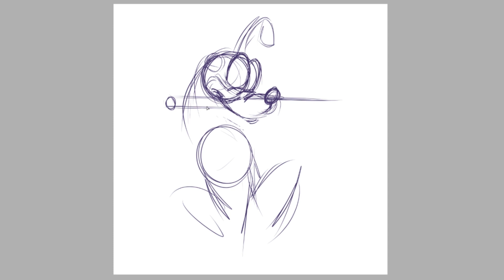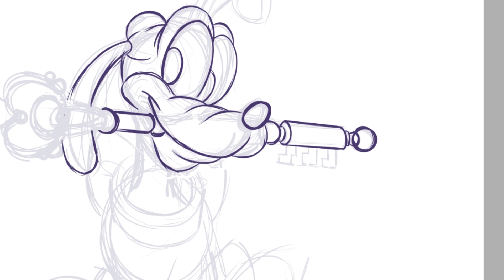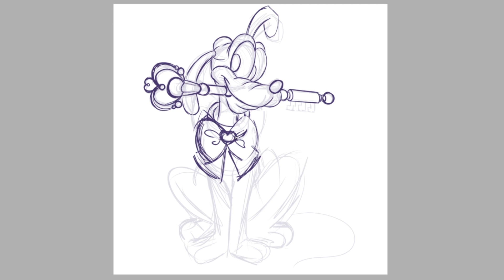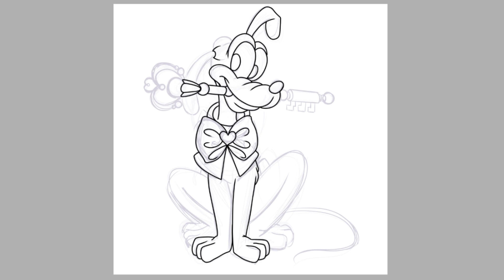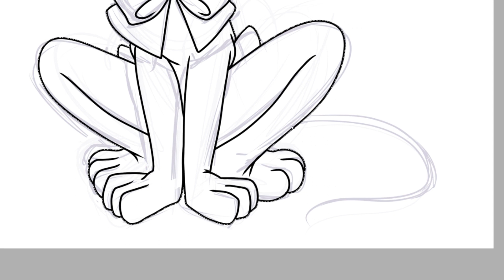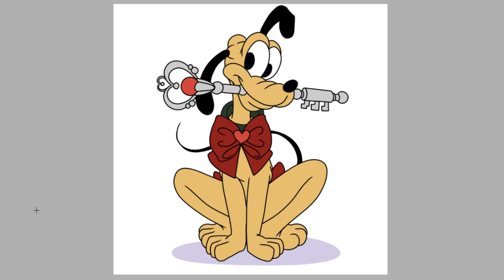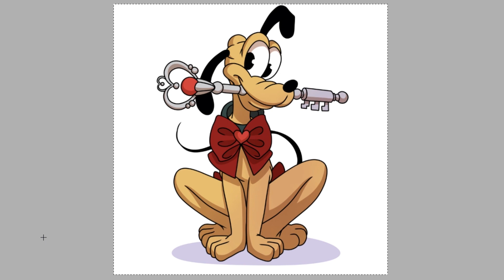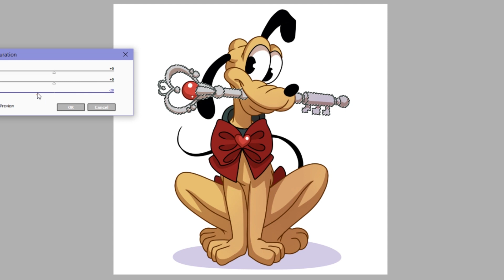SPEEDPAINT! | Sailor Pluto! | SAILOR MOON x DISNEY PRINCESS SERIES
Print available in my Etsy Shop!

F.A.Q!

Programs
-Paint Tool Sai
-Photoshop
-Adobe Premiere

Commissions?
-Check my Instagram for my Commission Status!